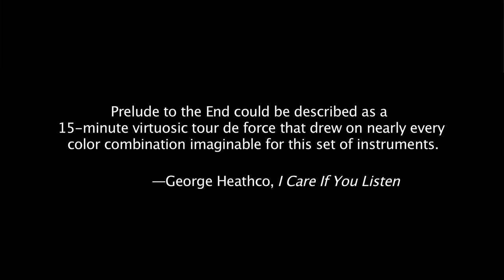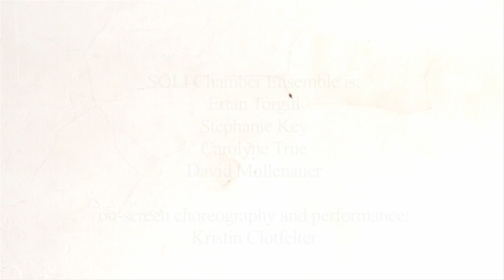SOLI Chamber Ensemble performs Steven Mackey's Prelude to the End (trailer)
SOLI premiere's Mackey's new work with a 3-screen video installation by Mark DeChiazza at McNay Art Museum in San Antonio, Texas. SOLI is: Ertan Torgul, Stephanie Key, Carolyn True, and David Mollenauer. Video installation features performance and choreography by Kristin Clotfelter.